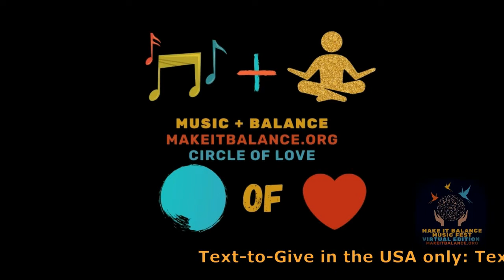Yoga4livity at 2020 Make It Balance Music Fest Virtual Edition - Yoga Deep Breathing ZEN ENSŌ CIRCLE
Tam Tam, Creator of Yoga4livity and Founder of Make It Balance Foundation, guides you through a deep breathing exercise using a Zen Circle to encourage Mindfulness and Inner Peace.